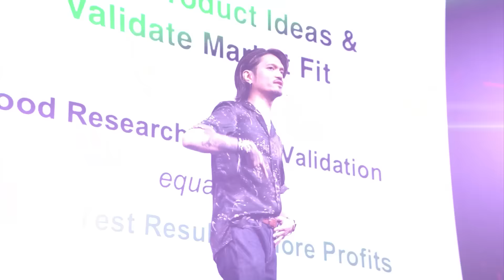Join Affiliate World Asia 2024 | Save $900+ Today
Looking for the best way to scale your business? Come to Affiliate World!

See you at the next one happening at 4-5 December 2024 in Bangkok, Thailand 🇹🇭